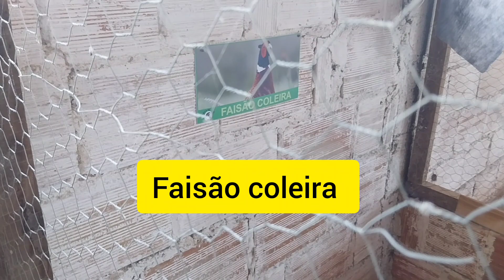Mini boi nelore ,vaca mini vaca mini bezerro, pônei (Arca de Noé)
Nesta data chegamos no mini zoo Arca de  Noé achamos  a Helena pegando  a cilagem que fizeram  p tratar  dos mini animais acompanhando eles tratar dos animais s.Joaquim  sogro da Helena  tbm trabalha pra deixar  todo  em ordem  para  os visitantes, em outra parte  o loucotor q é  filho  do s.Joaquim mostra  pra  nós as aves exoticas com duas espécies  grandes  tbm o emu e o avestruz  entre patos gansos os animais interagem com pessoal bonito mesmo